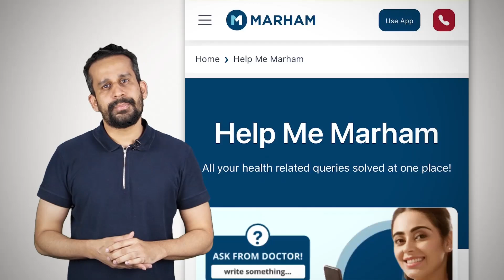Heat Rash Treatment | Heat Rash : Symptoms, Causes And Prevention in Urdu/Hindi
A heat rash is a common rash on the skin that can show up when you’re hot or you sweat a lot. It can make parts of your skin feel prickly or sting due to overheating. It can itch a lot, but it’s not dangerous. Watch the complete video by Dr. Huma Saleem to know the causes and treatment of Heat Rash in detail.

Download the Marham App